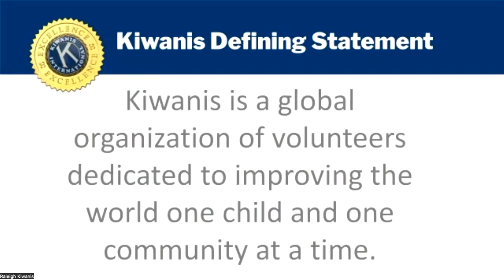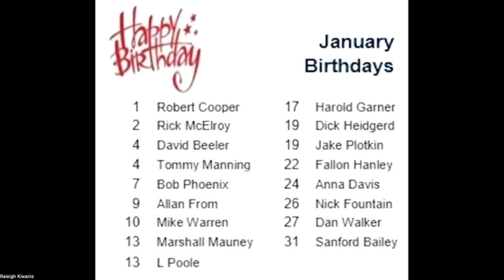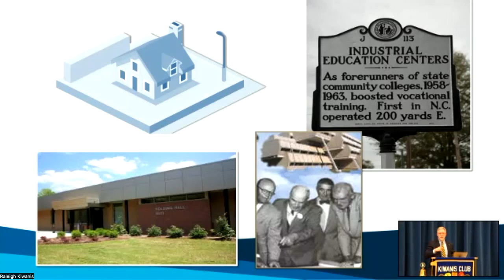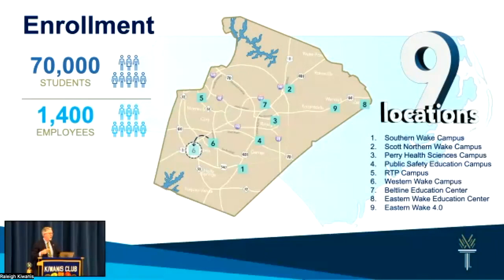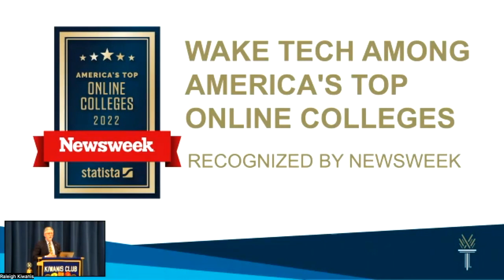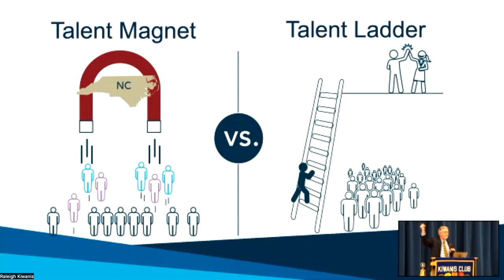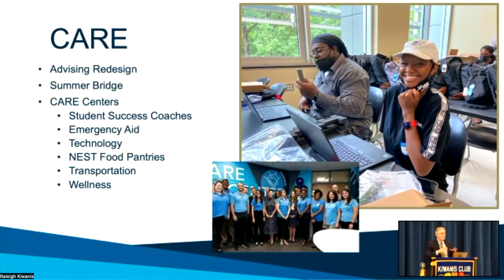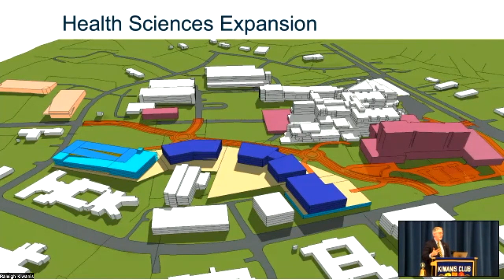Jan 6, 2023 - Raleigh Kiwanis Welcomes Dr Scott Ralls, pres of Wake Tech Comm College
Dr. Scott Ralls is the fourth president of Wake Technical Community College, North Carolina’s largest community college. Wake Tech is recognized for its "laddering" strategies to connect workforce and education opportunities and is ranked as a national leader in online education.

He earned his bachelor’s degree at UNC-Chapel Hill and master’s and doctoral degrees in Industrial and Organization Psychology from the University of Maryland.

He is the recipient of numerous awards, including the Distinguished Public Service Award from the North Carolina Chamber and the Order of the Long Leaf Pine, North Carolina's highest civilian honor.